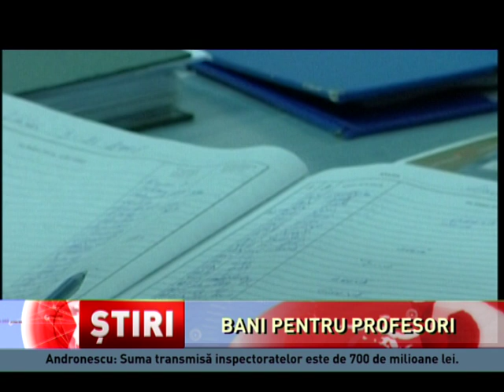Profesorii își vor primi banii obținuți în instanță înainte de sărbători